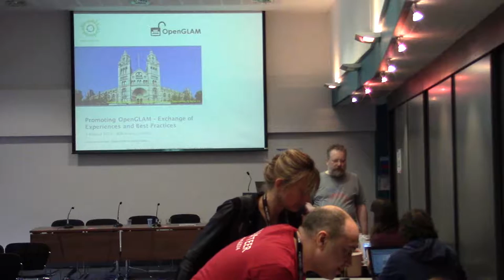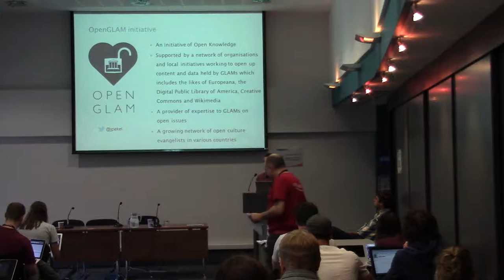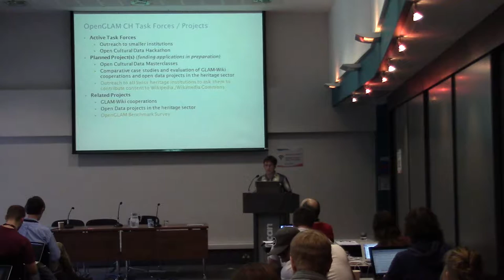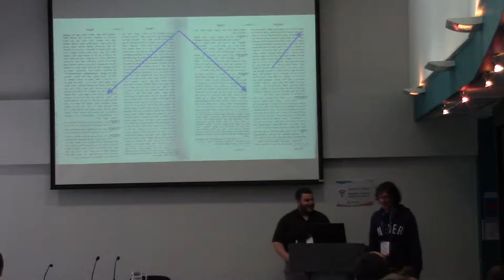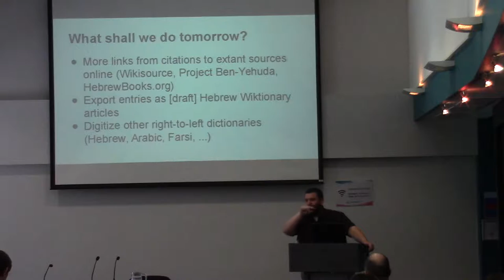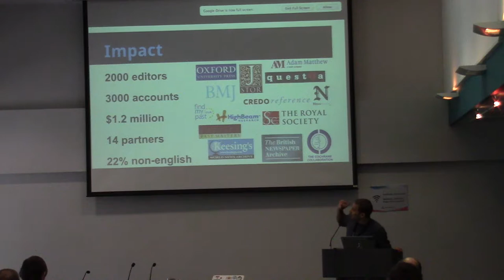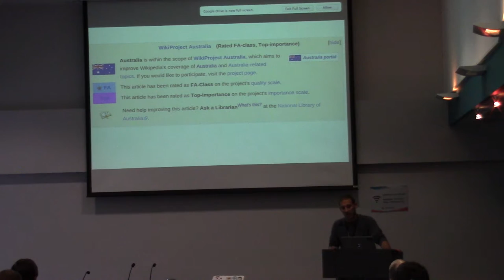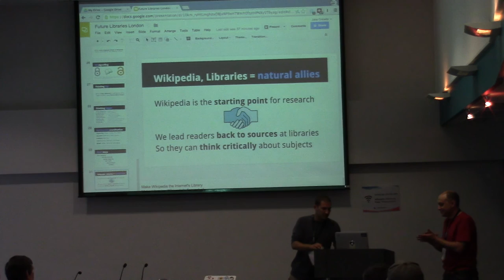GLAM II - Organisations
*Community Empowerment Through Professional Community Involvement. Will it blend?
Author / Speaker : Dirk Franke
*Open Authority: A New Way to Talk to GLAMs
Author / Speaker : Lori Byrd Phillips
*Four Years of Contributing and Connecting to Wikipedia from Inside the Audio-visual Archive
Author / Speaker : Jesse de Vos, Maarten Brinkerink